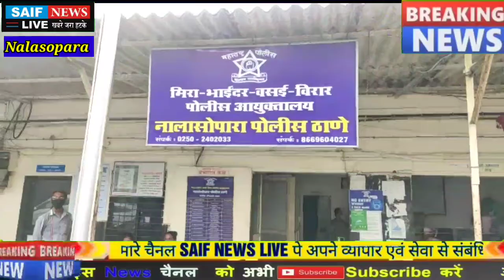नालासोपारा पुलिस ने धर दबोचा माँ की हत्या करने वाले कलयुगी बैटे को, पिता पर भी किया था जानालेवा हमला